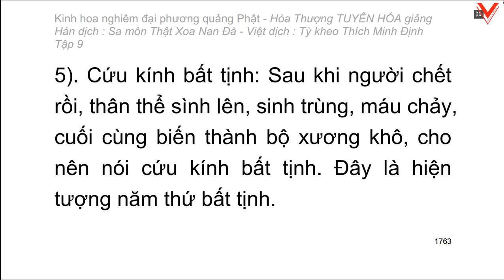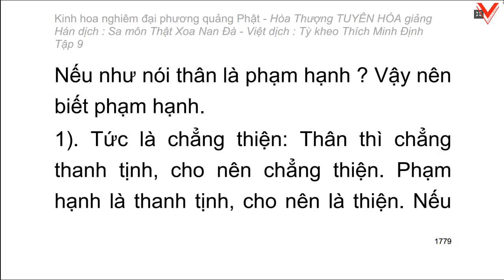Kinh hoa nghiêm - hoà thượng Tuyên Hoá giảng giải - Tập 9/25 (tiếp theo)